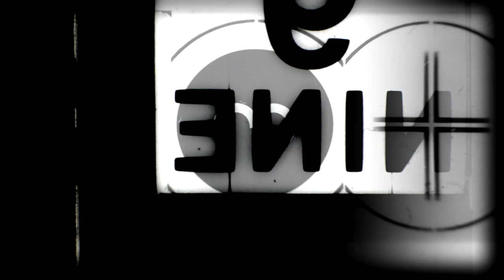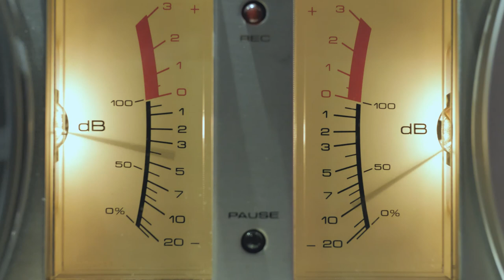A Short, Sweet One - Patterns of Life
Instrumental Piece from a few years ago. The reason it was picked for this video was it is one of my shorter ones!   This video is part of my learning curve for making videos, it uses all stock footage available free on
- Yes I didn't use any personal use only freebies.

From the album, A Baker's Dozen.

Amazon

and Soundclick (Vocals)

If you like this video, please consider buying me a coffee:-